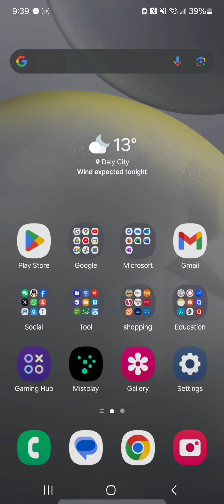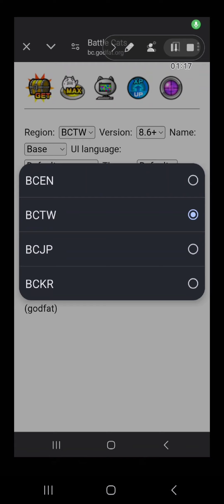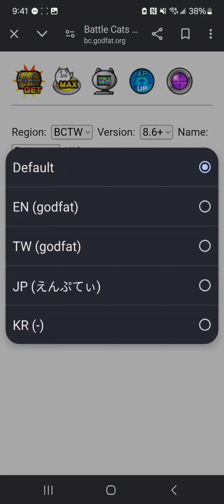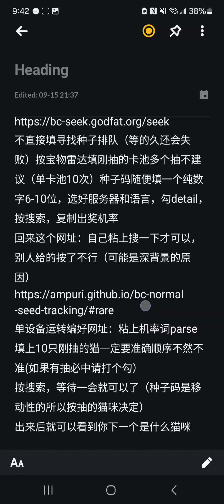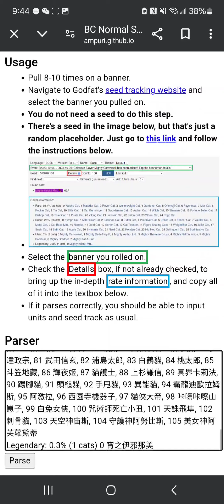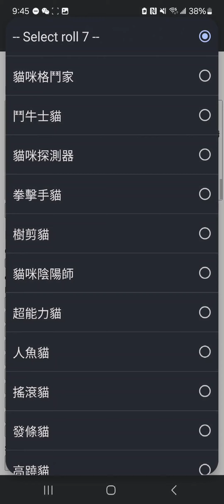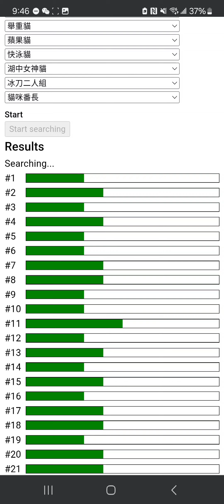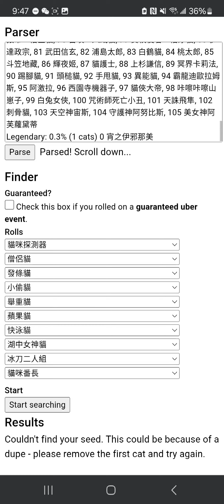猫咪大战争如何测线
测线网址：
只要是抽的是真实的应该会成功的